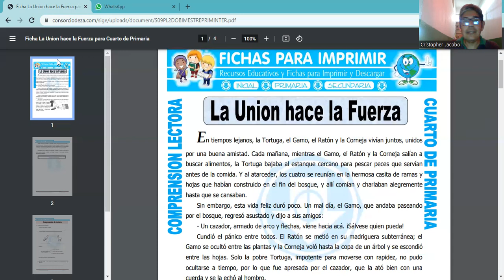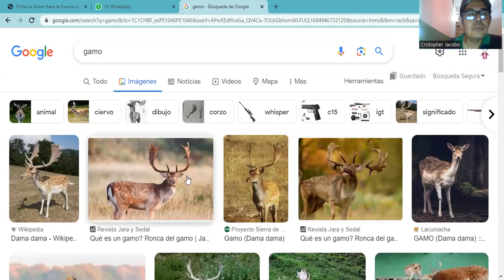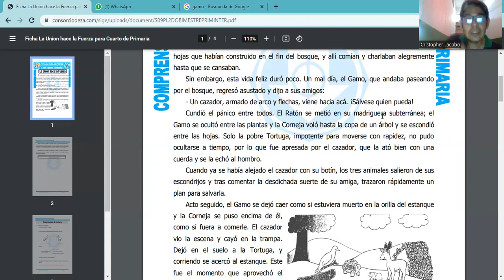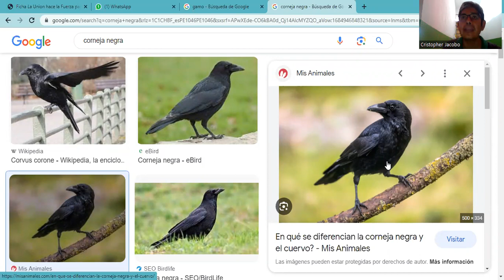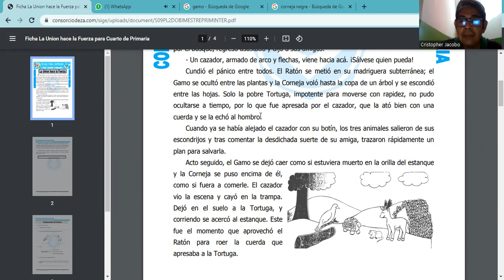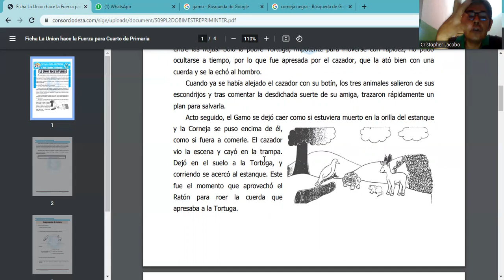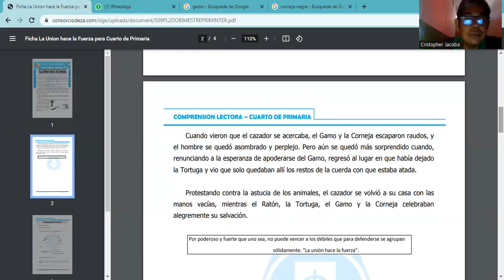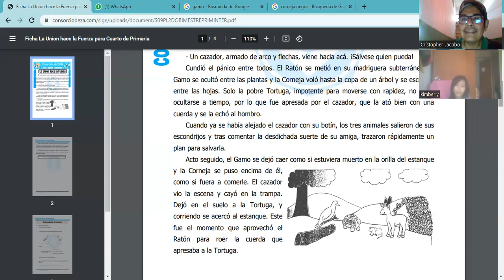SESIÓN 09 LA UNIÓN HACE LA FUERZA 2DO BIMESTRE PLAN LECTOR PRIMARIA INTERMEDIA 2023